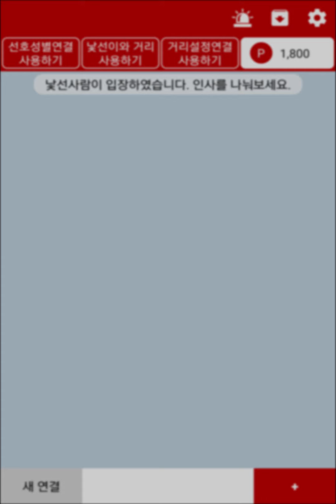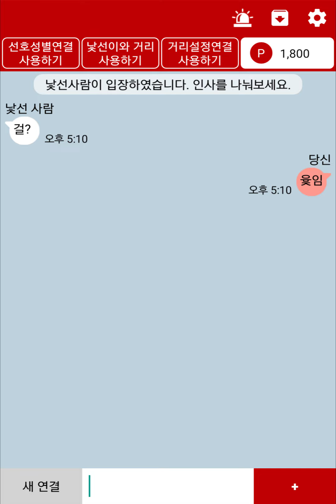랜덤채팅에서 농담을 해보았다 Feat.아재개그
ㅋㅋㅋㅋㅋㅋㅋ김밥에서 터짐ㅋㅋㅋㅋㅋㅋㅋㅋㅋㅋㅋㅋㅋㅋㅋ